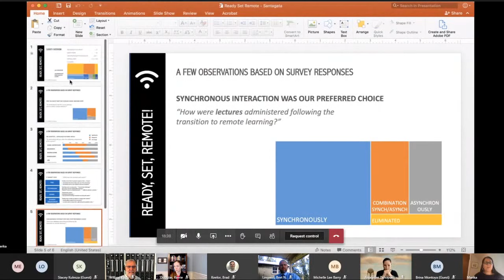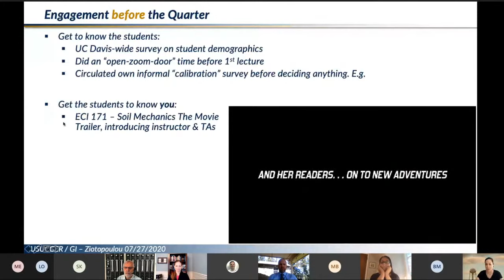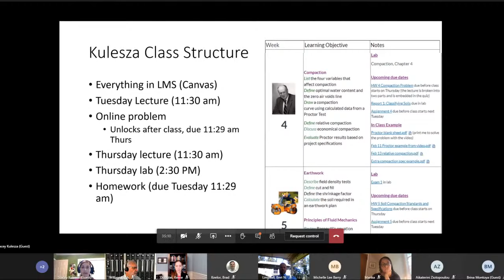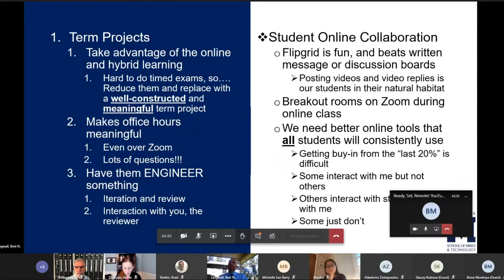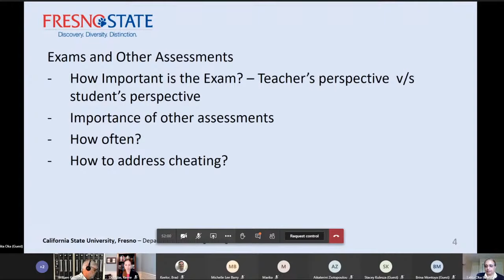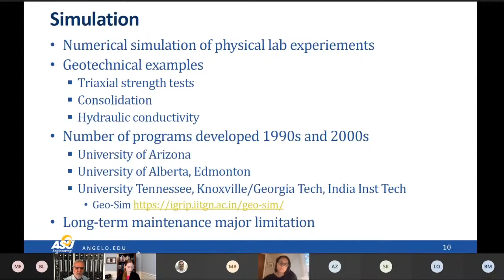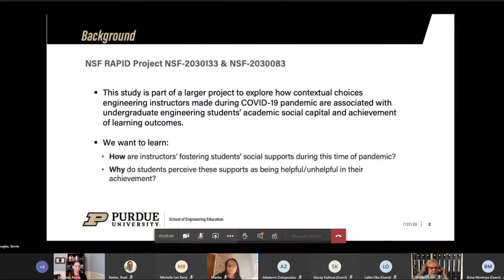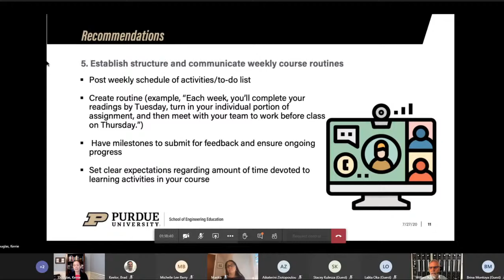Ready, Set, Remote! Lessons Learned During the 2020 Transition to Online Learning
Join us and our 6 panelists for a discussion on teaching during the COVID-19 pandemic.

The Moderators: Brina Montoya, Marika Santagata, Matt Evans & Michelle Bernhardt

The panelists:
Kerrie Douglas, Assistant Professor in Engineering Education, Purdue University

William Kitch, Professor and Chair, Angelo State University

Stacey Kulesza, Associate Professor, Kansas State University

Bret Lingwall, Assistant Professor, South Dakota School of Mines & Technology

Lalita Oka, Assistant Professor, California State University, Fresno

Katerina Ziotopoulou, Assistant Professor, University of California, Davis